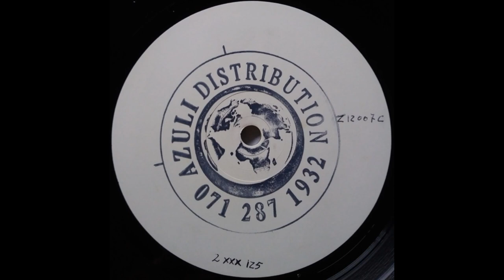Doug Willis - We'll Keep Climbing (Rodox Mix)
Z Records – ZEDD 12 007 UK 1993